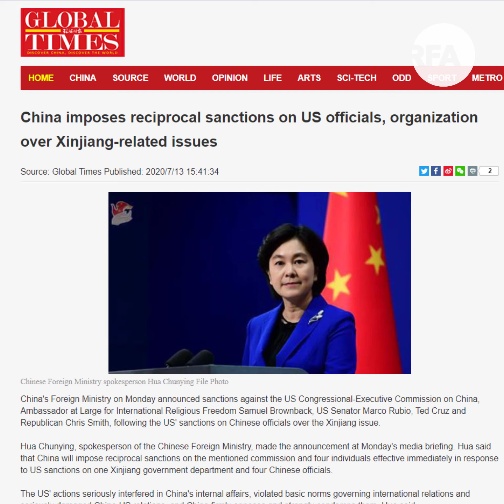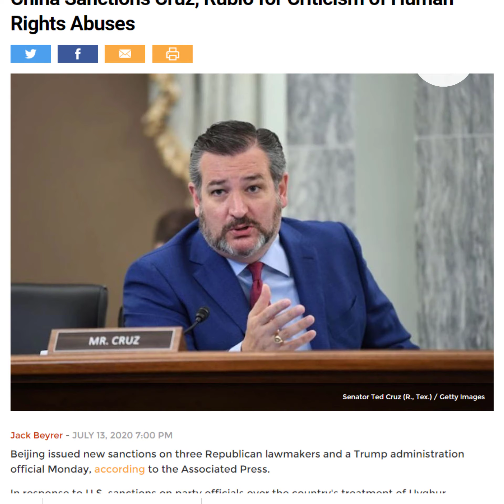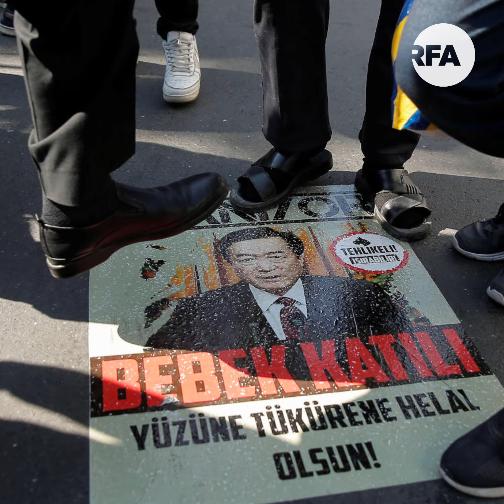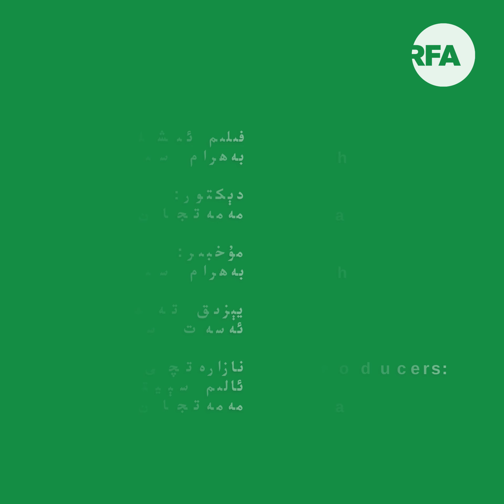خىتاينىڭ ئامېرىكا ئەمەلدارىغا جازا ئېلان قىلىشى ئۇيغۇر مەسىلىسىنى قىزىق نۇقتىغا ئايلاندۇردى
خىتاينىڭ 4 نەپەر ئامېرىكا ئەمەلدارىغا جازا ئېلان قىلىشى ئۇيغۇر مەسىلىسىنى ئامېرىكا تاراتقۇلىرىدا يەنە بىر قېتىم قىزىق نۇقتىغا ئايلاندۇردى